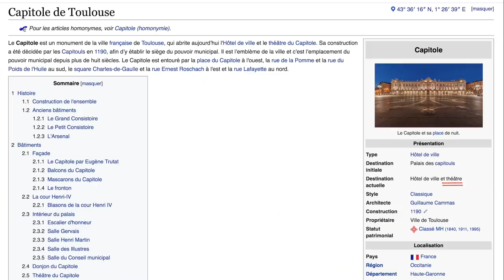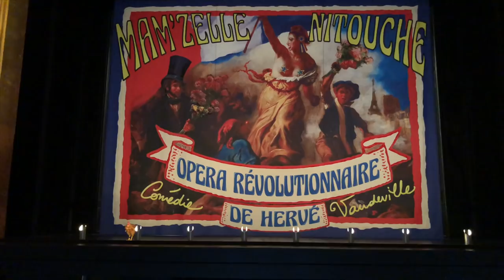J'T'EMMÈNE - Mam'zelle Nitouche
Le Palazetto Bru Zane m'a envoyée au Théâtre du Capitol de Toulouse pour vous faire découvrir leur production de Mam'zelle Nitouche  !

🎟️Résérvations Tarifs jeunes (-26 ans) et étudiants à 20 et 10€

Merci d'être de plus en plus à me suivre !!!

Merci tout particulièrement à David, Marie-Sohna, Mathilde, Vanessa, Nils et TOUS les autres Patreons !

Ma vie (passionnante, disons-le) est documentée sur Instagram @miamandineau